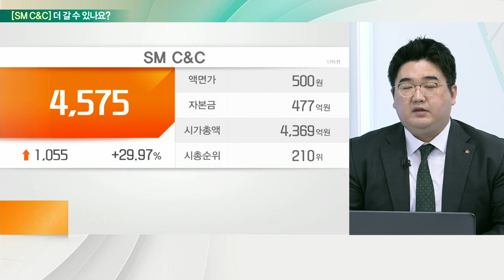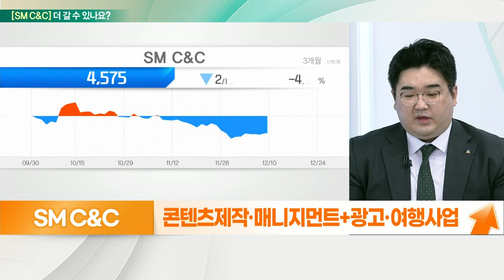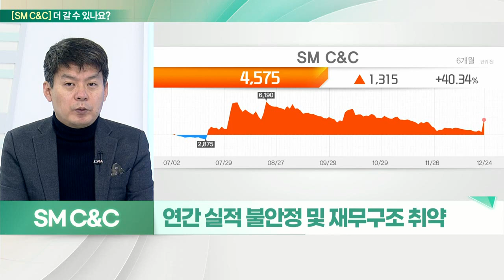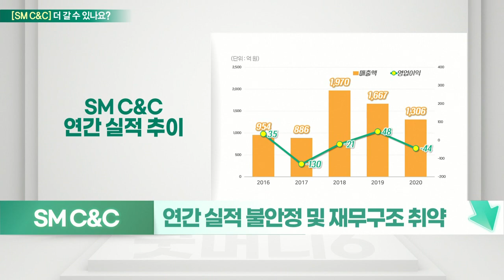SM C&C... 디즈니식 멀티스튜디오화 VS '기대감'만 반복_기대해도 괜찮아 (20211227)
SM_C&C: '기대감'만 반복
- 매니지먼트 사업 및 콘텐츠 제작
- CJ E&M, 에스엠 인수 막바지
- 연간 실적 불안정 및 재무구조 취약

# SM_C&C: CJ ENM과 디즈니식 멀티스튜디오화
-  콘텐츠 제작·매니지먼트+광고·여행사업
-  CJ ENM에 인수 가시화… 시장 주목 ↑
- 파블로항공과 전략적 MOU 체결